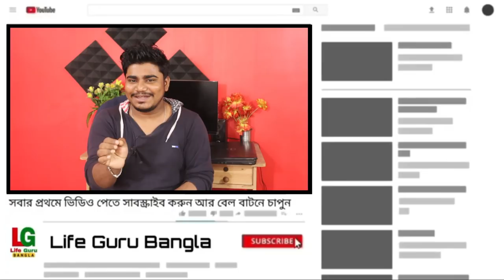বাড়িতে বসে কিভাবে কলেজের Online পরীক্ষা দেবে । How To Score 100% In College Online Exam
বাড়িতে বসে কিভাবে কলেজের অনলাইন পরীক্ষা দেবে । How To Score 100% In College Online Exam